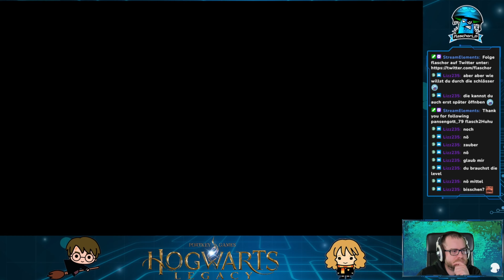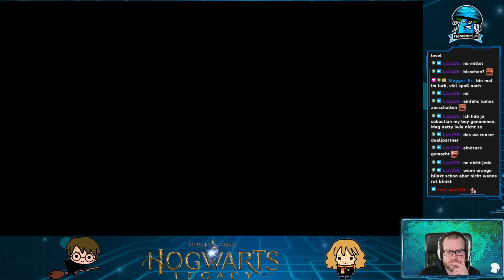HOGWARTS LEGACY 🪄 [8] - Schwer / Ultra Settings | Let's Play Hogwarts Legacy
Wenn dir dieses Dark Souls Let's Play gefällt, dann könnte auch meine Playlist zu
etwas für dich sein!

Hogwarts Legacy
Entwickler: Avalanche Software
Publisher: Warner Bros. Games
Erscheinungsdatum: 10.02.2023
Genre: Action Rollenspiel